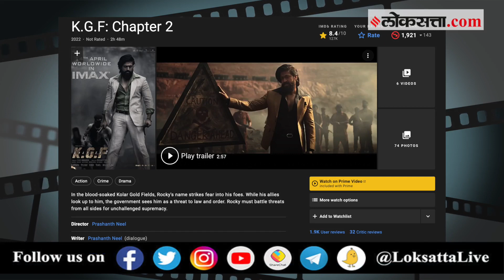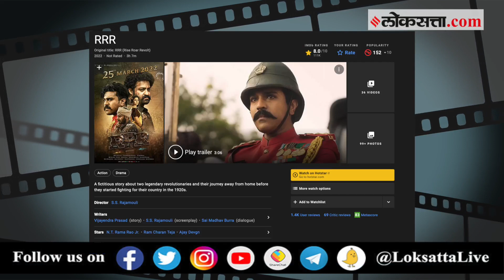Kantara चित्रपट ‘KGF 2’, ‘RRR’ पेक्षाही ठरला सरस, जाणून घ्या कारण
अभिनेता ऋषभ शेट्टीचा ‘कांतारा’ चित्रपट ३० सप्टेंबरला कन्नड व मल्याळममध्ये प्रदर्शित झाला. तर १४ ऑक्टोबरला हा चित्रपट हिंदीमध्ये प्रदर्शित झाला आहे. IMDb वर हा चित्रपट टॉपला आहे. इतकंच नव्हे तर या चित्रपटाने ‘केजीएफ चॅप्‍टर 2’, ‘आरआरआर’ चित्रपटांना मागे टाकलं आहे. यामागचं कारण काय, जाणून घ्या...